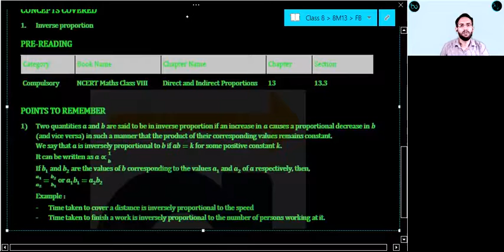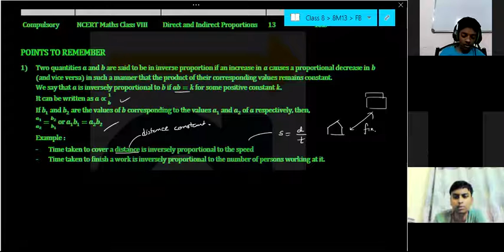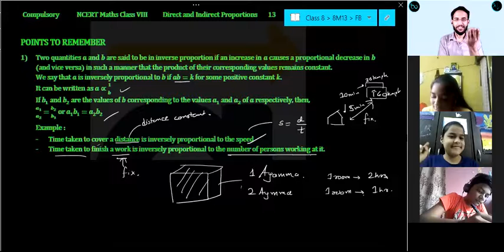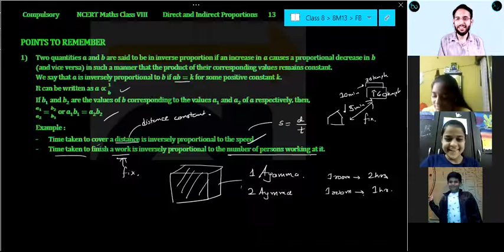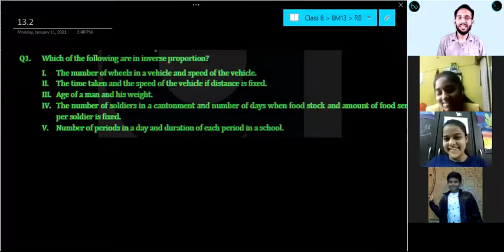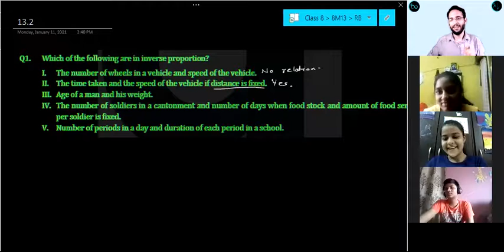8M13.2 Inverse Proportion